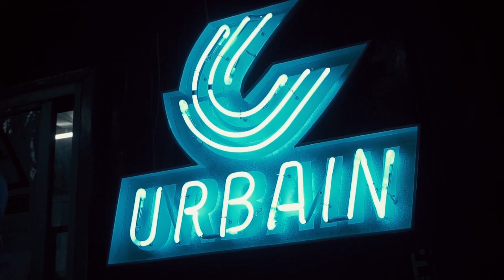SKATER MULTITALENT INDRA DOMDOM, BERBICARA SOAL HIP HOP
INDRA DOMDOM

Host :
Febian Kreate